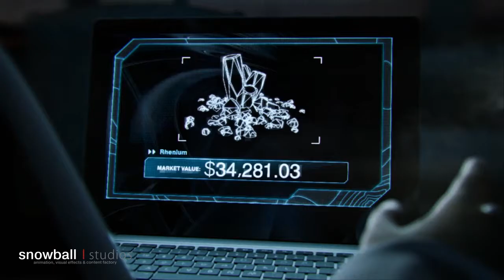Plarium- SoldiersInc FULL TRAILER